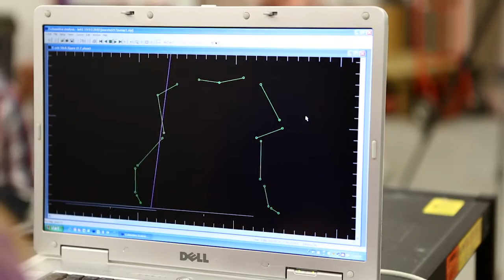LSU School of Veterinary Medicine's Graduate Degree Program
The LSU School of Veterinary Medicine trains future veterinarians but also offers MS and PhD degrees in biological and veterinary medical sciences. See what the LSU SVM has to offer research scientists! Geaux Tigers!